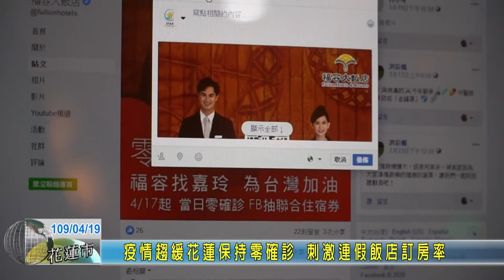20200419 01 疫情趨緩花蓮保持零確診 刺激連假飯店訂房率